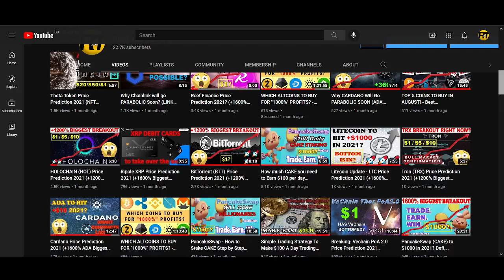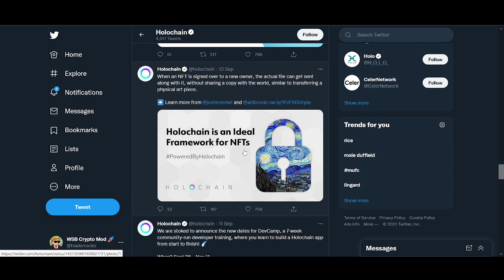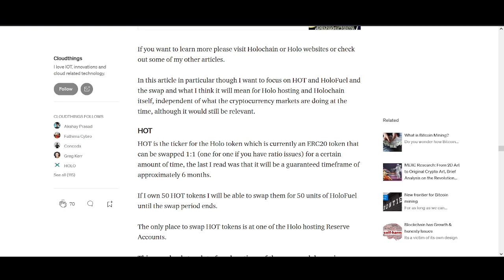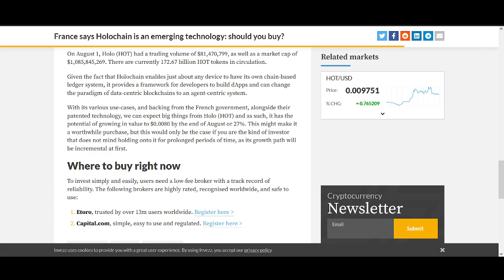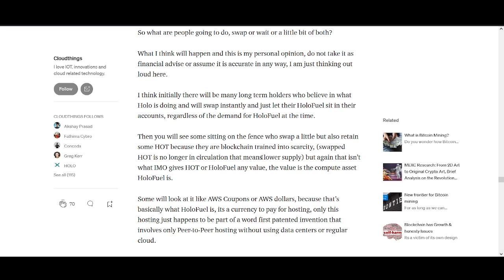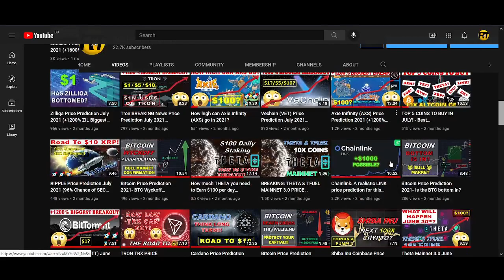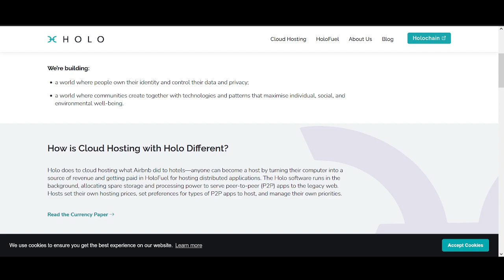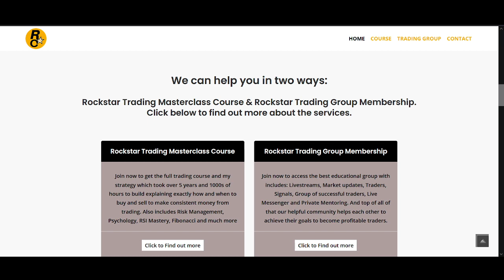Holochain Price Prediction 2021 (HOT +1200 Biggest Breakout)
♥ BTC: 17isdB1axM3VB4w6kT4w53Kh7SHE24MeBv
♥ ETH: 0xb35c7a69c0f1aed0e017bf3f2e335868d82b01ef
♥ LTC: LayvBFb9dntcSsQrb8dKoWqd4B4mL8sooK

Regards,
Rocko